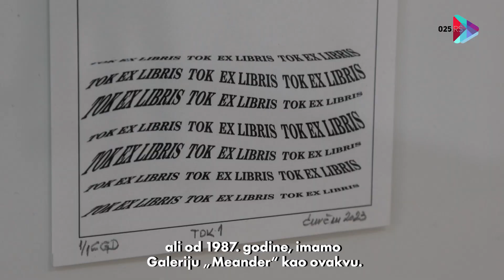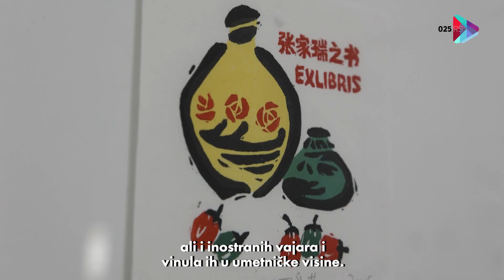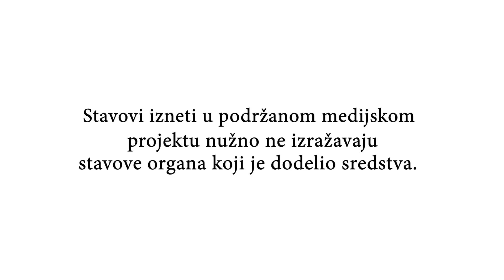Galerija „Meander“ čuvar jedinstvenog Simpozijuma skulptura